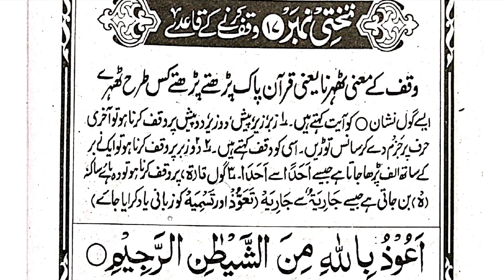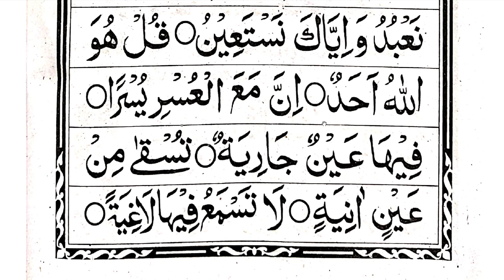Noorani Qaida Lesson 45.....waqf karne ke qaide.....ayat karne ka tariqa..... (وقف کرنے کے قائدے )